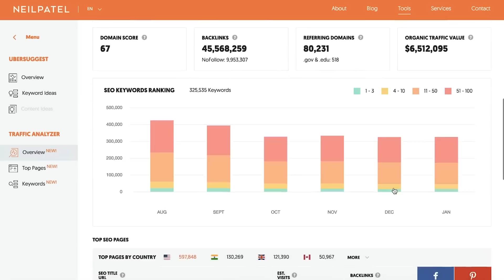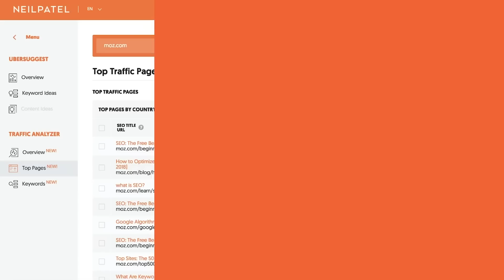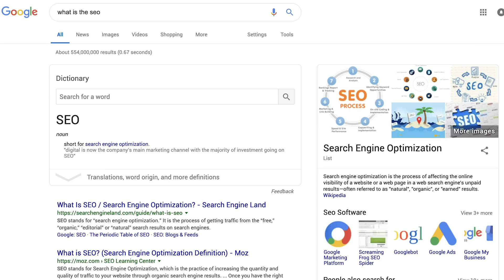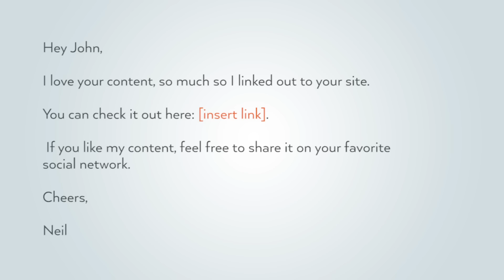A Simple Hack to Finding the Right Keywords to Rank #1 on Google (The Best FREE SEO Tool)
A Simple Hack to Finding the Right Keywords to Rank #1 on Google For (The best Free Tool) // If there's one SEO lesson you need to learn about ranking #1 on Google, it's this: the more traffic you get to your website, doesn't mean the more sales you're going to generate. If you're going after the wrong keywords, you're getting the wrong traffic right now. Even if they're in your industry and you think you're targeting the right ones, I bet, they're the wrong ones. Today I'm going to share with you a simple hack to finding the right keywords to rank number one on Google for.

I got my sites up to hundreds and thousands of visitors. My current site NeilPatel.com gets over three million visits a month.

Just think about that. 3+ million visits a month.

And if you're not getting the right kind of traffic, doesn't matter if you take it from three and go to six, or ten, doesn't mean you're going to get more sales.

And I learned that the hard way, but eventually, I learned how to fix it.

So, let's go over the simple hack to getting you the right keywords to rank on Google for.

Step one, go to Ubersuggest.

When you go to Ubersuggest, you'll notice, that yeah, you can type in keywords and do keyword research. But, you can also put in a URL and get data on all the traffic that anyone in the space is getting.

What keywords your competition is ranking for, how much cost per click are they paying for these keywords.

So, put in a competitor URL. The ones that you know are making money. If you don't know, do searches in your space for other competitors and you'll see which ones are spending money on ads and are bigger than you, have a lot of employees, they tend to do well.

Step two, on that page you're going to see an overview, a traffic overview of your competitions traffic.

How many visitors you're getting from that region, whether it's United States, or Australia, or India. And you're going to see their top pages, click on top pages.

Step three, under top pages, you're going to see all the top performing pages that are driving most of their traffic.

Look at all their most popular pages, and click view all, under the estimated visits column. That'll show you the keywords that are driving the traffic.

Look for the keywords that are driving traffic, have a high cost per click, ideally, in the dollar plus range.

Anything that's over a dollar, has volume, is their most popular pages - because Ubersuggest sorting it by popularity.

And then you want to look at SEO difficulty. The lower the number, ideally under 50, the better off you are.

Next, what I want you to do, is take that keyword because you've found one, and Google for it.

Look up all the pages that rank in the top 10. Click on their site, look at that content that's ranking.

Read it, understand it.

Now, next step. I want you to write a more thorough version.

More detail, more thorough, poke holes in their content, analyze it, answer everything that they're not.

It's not just all about length, it's about being thorough.

Then, last but not least, just because you create the content, doesn't mean that you're going to get the rankings and the traffic.

So, you need to follow the steps so that way you can go in a full circle, and you can get the rankings. Anytime you link out to someone, hit them up. Ask them to share your content.

You can be like, "Hey John, I love your content, so much so I linked out to your site. You can check it out here. If you like my content, feel free and share it on your favorite social network. Cheers, Neil."

By doing that, you're going to get more traction, and as you get all this traction, you will start getting better rankings.

And as you get more rankings, you will start generating sales because you're getting the right kind of traffic.

And if you want to see who links to your competition, check out the backlinks tool on neilpatel.com.

You can put in a competitor URL or anyone's URL.

You can see everyone who links to them and you can hit up each of those sites and ask them to link to your article.

If you follow those tactics, you're going to rank for the right keywords, generate the right kind of traffic, and generate more sales.